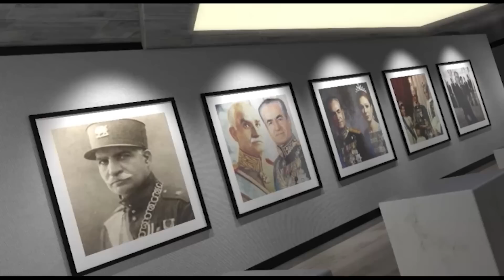پنجره ای رو به خانه پدری پنجشنبه 4 خرداد 1402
در برنامه امروز پنجره ای رو به خانه پدری به میزبانی دکتر علیرضا نوری زاده به گفتگو با دکتر محسن سازگارا عضو شورای مدیریت گذار خواهیم نشست، و در ارتباط با رویدادهای مهم روز در ایران و منطقه با ایشان به تبادل نظر خواهیم پرداخت. با ما باشید و برنامه پنجره ای رو به خانه پدری را با دوستان و آشنایان خود به اشتراک بگذارید، منتظر شنیدن نظرات شما پیرامون این برنامه هستیم.